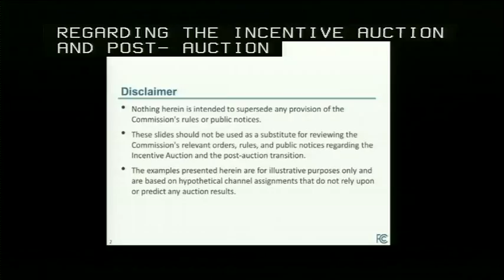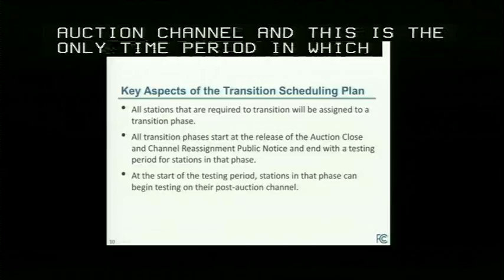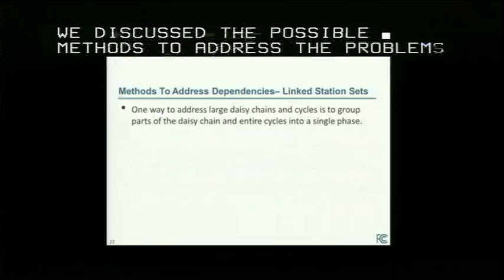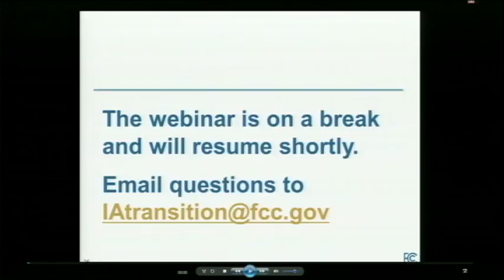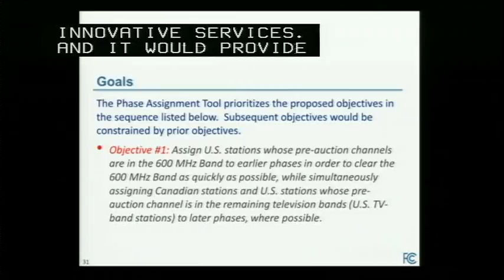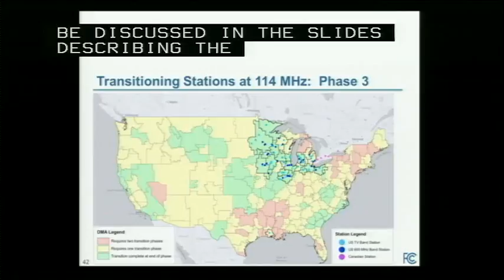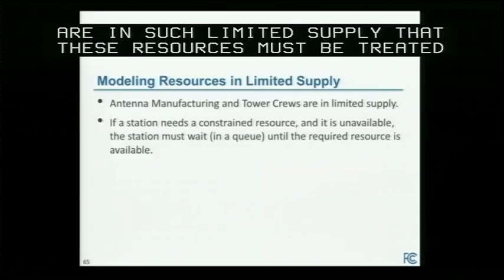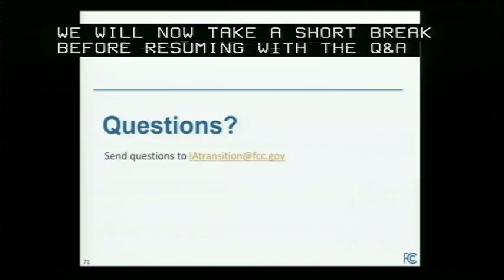youtube video #-BFxltZfkHw